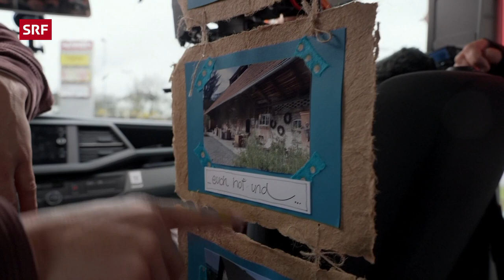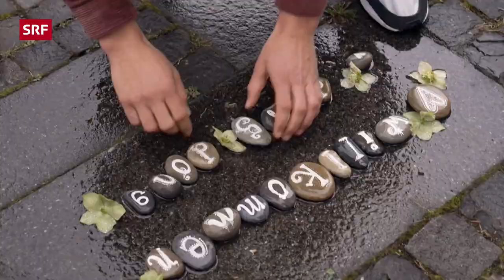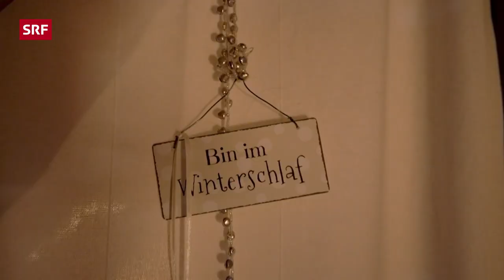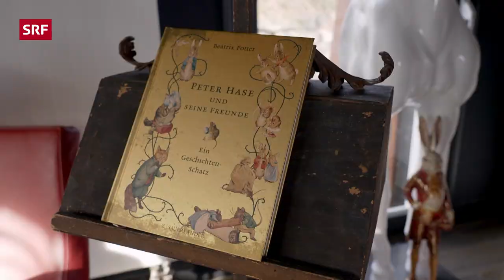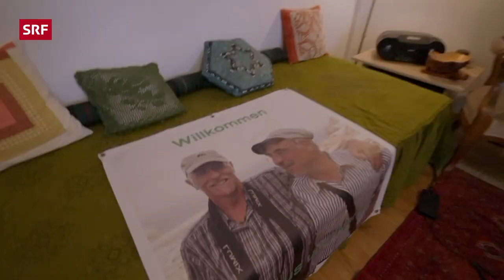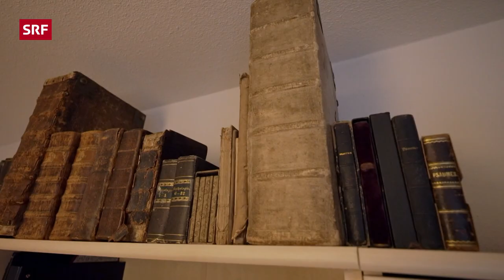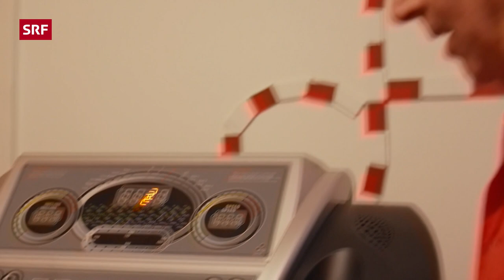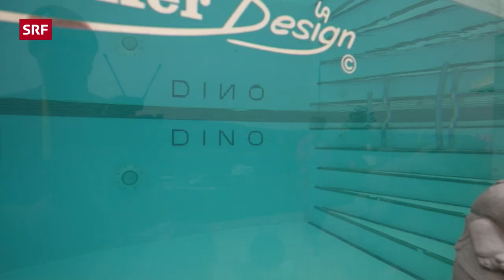🔔 Im Fertighaus und im Thai-Tempel | Ding Dong (2/4) - Zeig mir dein Zuhause | SRF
Viola Tami und Jan Fitze machen sich auf die Suche nach aussergewöhnlichen Häusern. In dieser Folge landen sie in einem Fertighaus, das nie fertig ist, und besuchen einen Auto-Tuner, der seine Liebe zu Thailand auch architektonisch zum Ausdruck bringt. 🇹🇭

Zum Abschluss der Folge geht es nach Trimbach SO, wo sich Auto-Tuner Ueli Anliker für seine Schweiz-Thai-Familie ein eigenes Monument gebaut hat. Das Gartenhäuschen erinnert an einen thailändischen Tempel, und auch sonst dominieren Gold und Rot, die Lieblingsfarben des energiegeladenen Self-Made-Millionärs.

MEHR VON DING DONG

Zu Beginn der Sendung landen Viola und Jan bei einer vierköpfigen Familie, die ein altes Bauernhaus ganz nach ihrem Gusto umgebaut hat. Federführend dabei war vor allem der kreative Kopf der Familie, Doris Müller. Sie hat sich eine Höhle gebaut, wo Handy-Verbot herrscht, und auf dem Dachstock gibt es einen magischen Raum, der Platz bietet für spirituelle Frauenzirkel.

Auch Markus Bucheli aus Schmitten FR ist ein Schöpfergeist, der seine Leidenschaft nicht nur in seinem Beruf als Coiffeur auslebt. Sein Fertighaus stellt er permanent um, und er bietet leidenschaftlich mit auf diversen Online-Marktplätzen. Kurz bevor die «Ding Dong»-Crew eintrifft, hat er gerade auch noch seine Dusche goldig angesprayt, und für Viola hat er sogar extra ein Bild gekauft, das sie aus dem Häuschen bringen soll.

In Aarau AG gibt es einen Besuch in der grössten Siedlung der Stadt. In den sogenannten «Staumauern» von Aarau wohnt rund ein Achtel der ganzen Stadtbevölkerung. Mit Pfarrer Ursus Waldmeier geht es hoch hinaus in die oberste Wohnung der legendären Hochhäuser.

*Das ist «Ding Dong»:*
Viola Tami und Redaktor Jan Fitze erkunden die ausgefallensten Häuser der Schweiz. Viola hat dabei keine Ahnung, wo sie landet. Offen für jede Überraschung drückt sie die Klingel: Ding Dong!